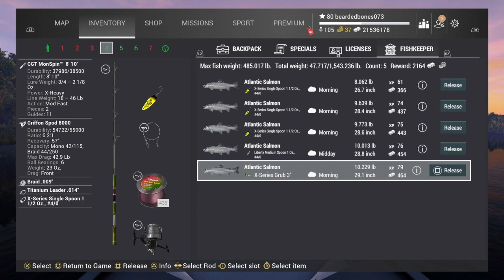Anniversary Cup Q2 Michigan Fishing Planet